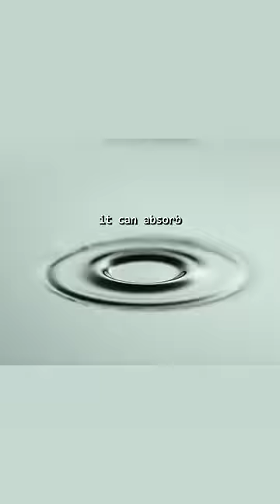The Loudest Backrooms Level